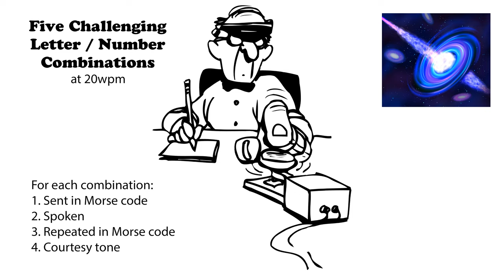Five Challenging Letter-Number Combinations 20wpm